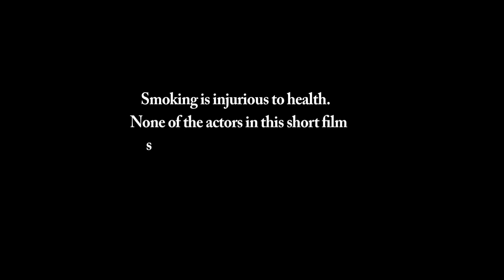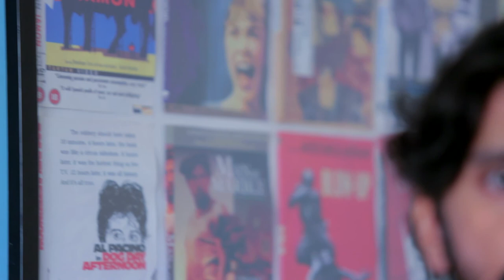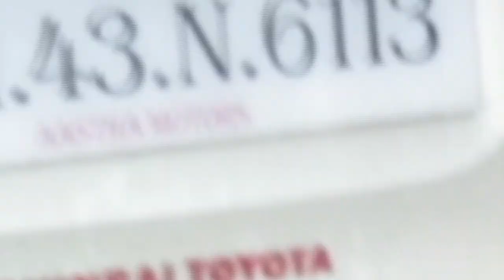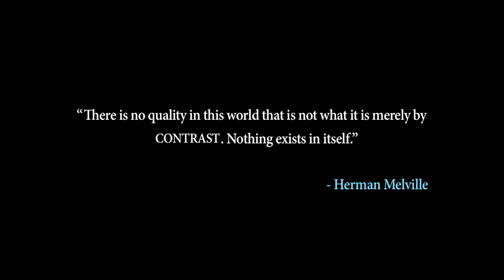“CONTRAST” - SHORT FILM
Production House - Calibre Films
Directed by - Gaurav Joshi
Concept,Story,Screenplay - Gaurav Joshi
Dop - Suman Dutta
Editor - Thirupathi Pathakala
Line Producer - Krishna Dhanvij
Cast - Pawan Singh
Aditya S Bheda